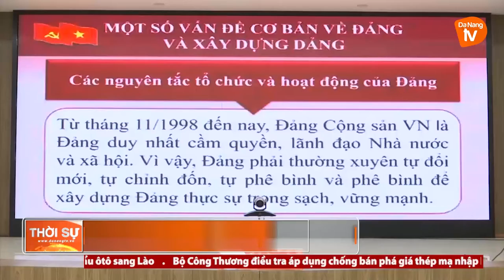CÁC ĐƠN VỊ TRÊN ĐỊA BÀN THÀNH PHỐ TỔ CHỨC HỘI NGHỊ TRỰC TUYẾN NGHỊ QUYẾT ĐẠI HỘI XIII CỦA ĐẢNG